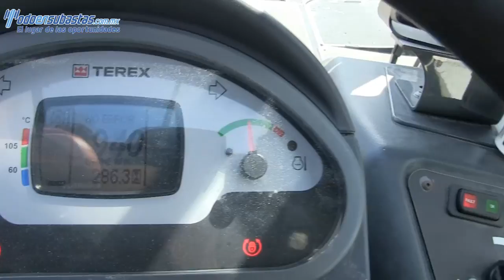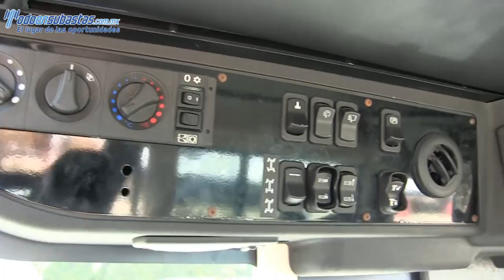161638 Grúa Terex Quadstar 1100